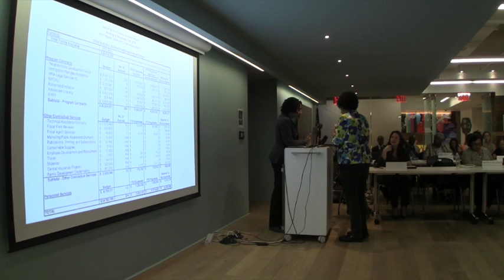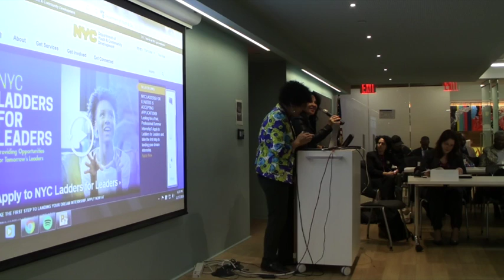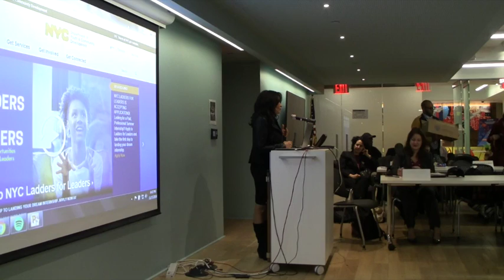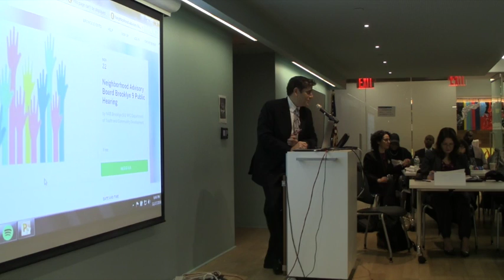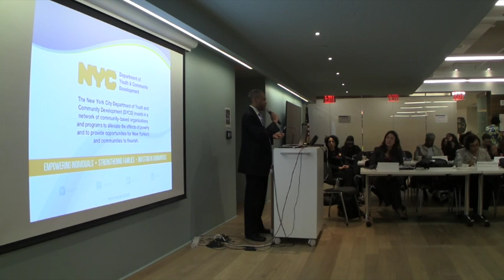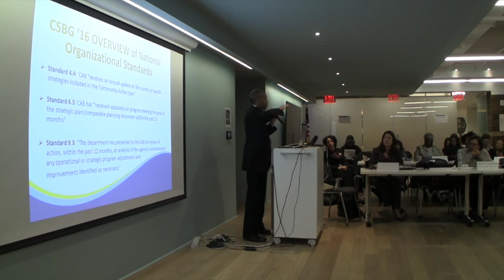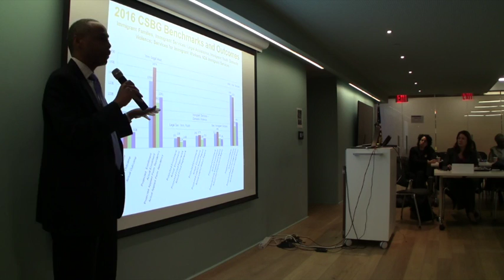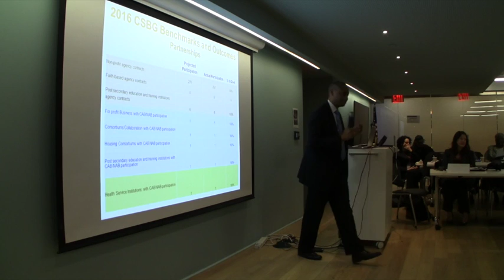Community Action Board Meeting (November 17, 2016)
The Community Action Board (CAB) held its regular full board meeting to discuss developments and to review activities in the federally-funded Community Services Block Grant (CSBG) anti-poverty program. The board was presented with the annual CSBG program performance review by Assistant Commissioner of Community Development Program Operations Mike Bobbitt.